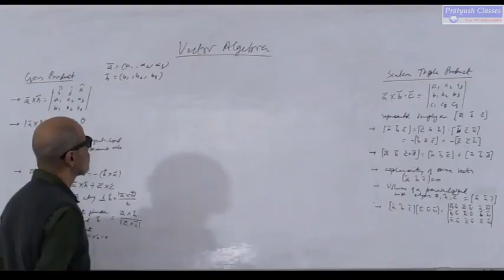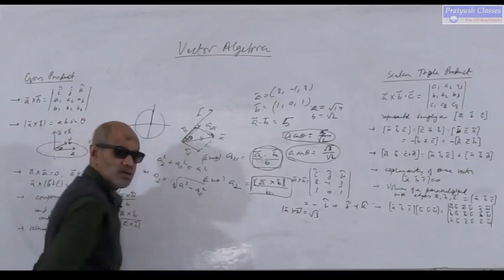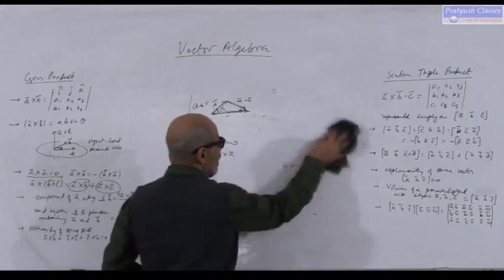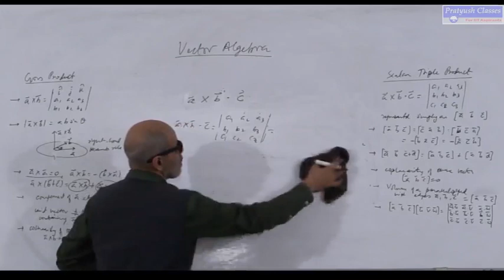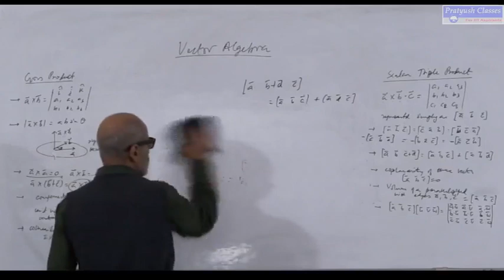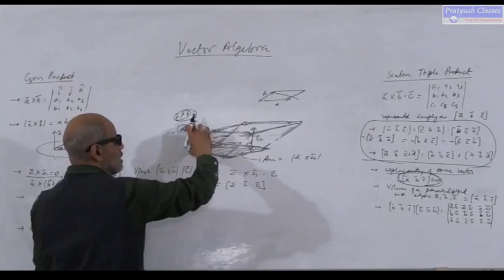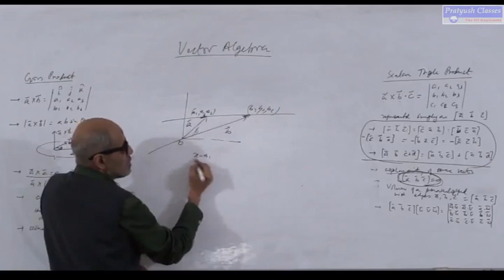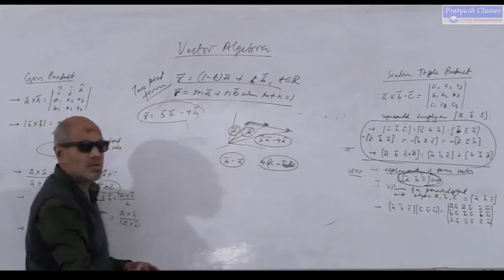01 Vector Algebra 02 Mathmatics by Pratyush Kumar Singh For IIT/JEE/NEET Aspirants.